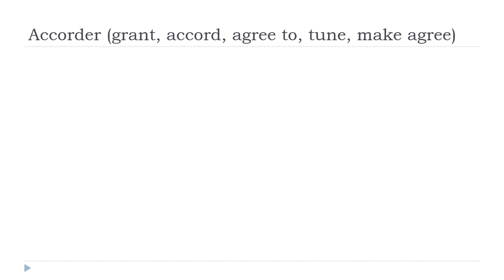Ndinodzidza Furenchi = Accorder # Indicatif Présent